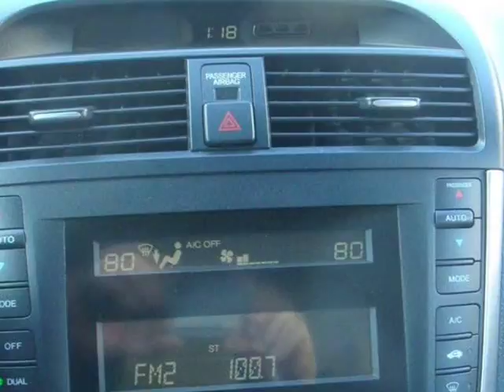2005 Acura TL 3.2 4dr Sedan (Allentown, Pennsylvania)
320 E. Hamilton Street
Allentown